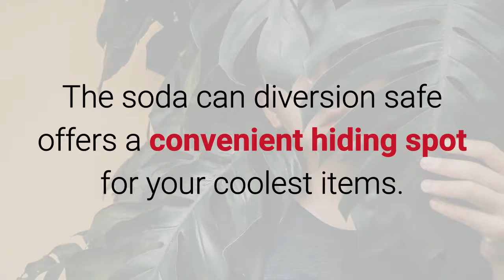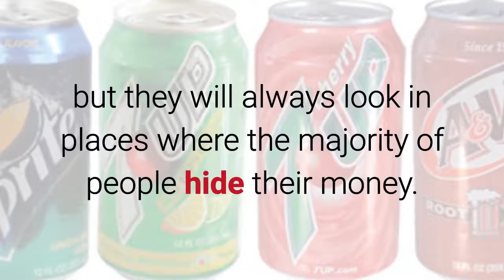Soda Can Safe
One of our coolest items!

The soda can diversion safe offers a convenient hiding spot for your coolest items.

Brand name sodas are modified to contain a hidden compartment that is hidden from plain view.